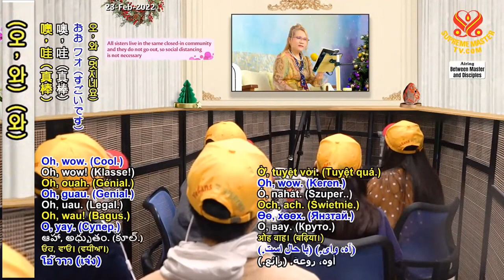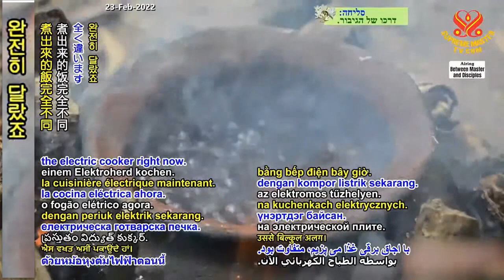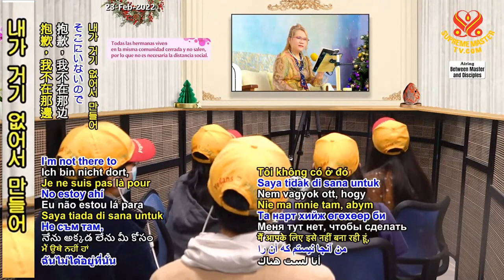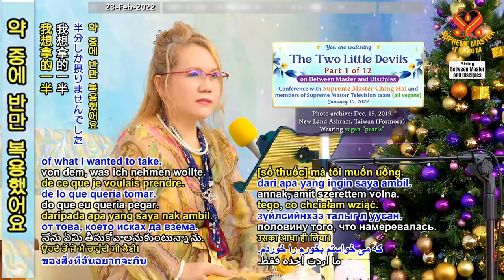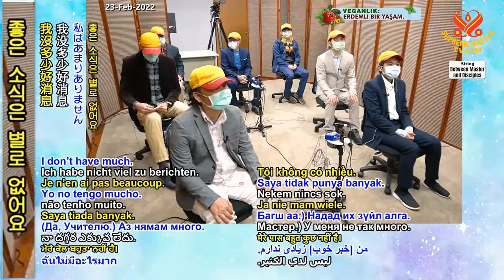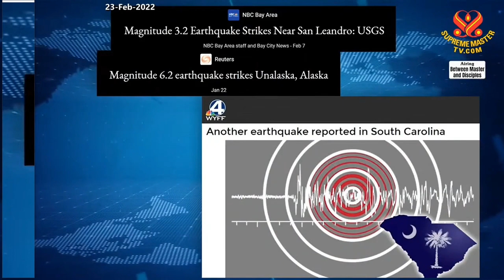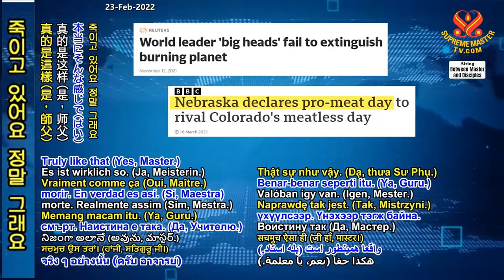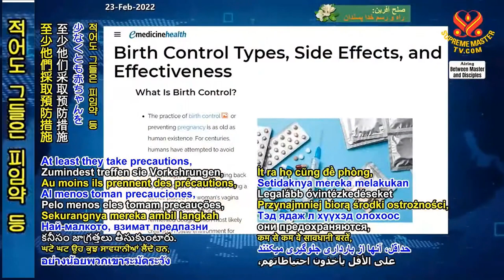(P. 1/12) The Two Little Devils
Supreme Master Ching Hai conference with Supreme Master Television team members, Jan 10, 2022.